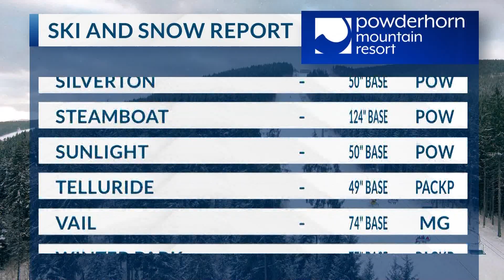March 11, 2024 ski report